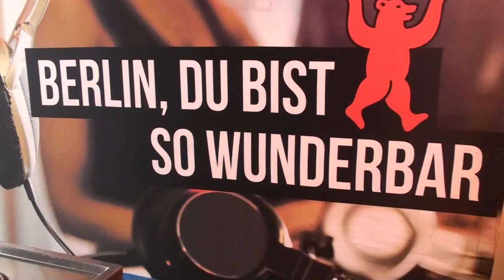Saison 2015/16 - Was gibt's bei Hertha vor dem Rückrundenstart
In Belek floss bei allen Akteuren von Hertha BSC der Schweiß. Pal Dardai ist und bleibt ein unermüdlicher Arbeiter. Der Erfolg in der Hinrunde verblüffte. Trotzdem, vom internationalen Geschäft spricht er mit keiner Silbe. Er möchte mit seinem Team auch in der Rückrunde Spiel für Spiel den Erfolg weiterführen. Christian Zschiedrich informiert über den Stand der Dinge unmittelbar vor dem Start im Berliner Olympiastadion gegen Augsburg. Der Begegnung wird besondere Bedeutung und Wert beigemessern...